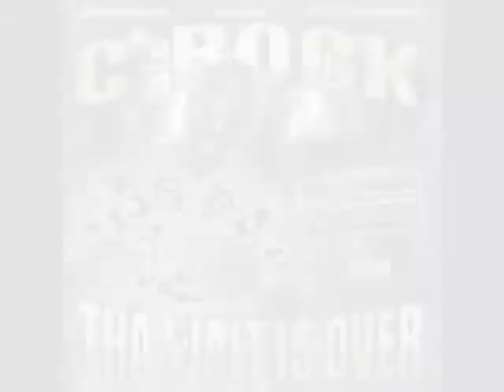C-Roc - Real Soldiers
C-Roc - Dramatized Minded

1. Intro
2. Dramatized minds
3. Mentally ill
4. True niggaz
5. Forever
6. Make yo self
7. Pain I felt
8. Chances with manson
9. No hesitation
10. Bucett head
11. Money hungry hoes
12. Interlude
13. Real soldier
14. Manson niggaz
15. No time for talk
16. Outro